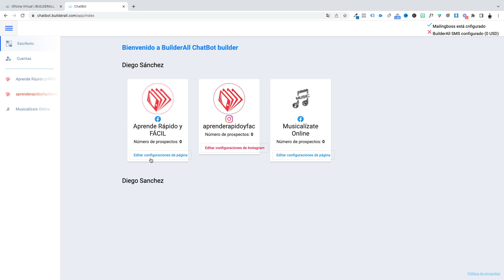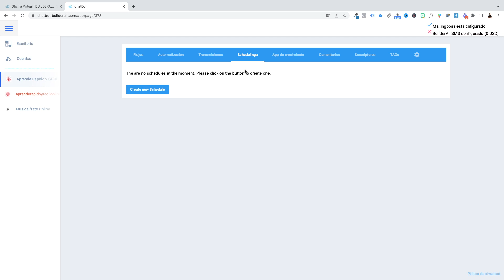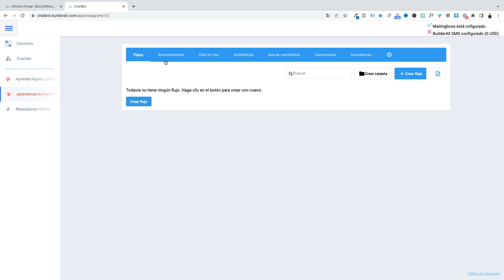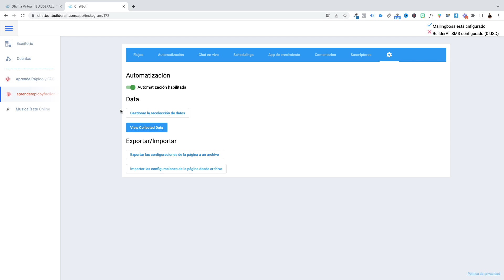New Chatbot - Recorrido por la herramienta